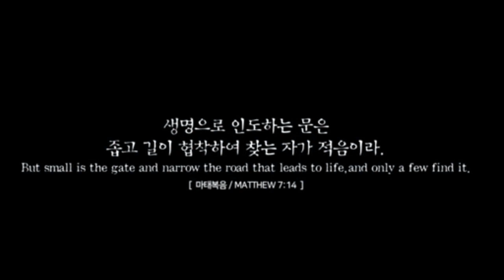[악보&찬양] '축복의 길' 최우규 曲, 김덕자 찬양